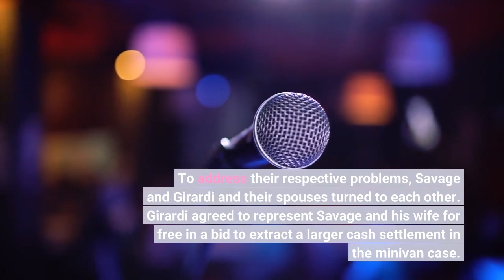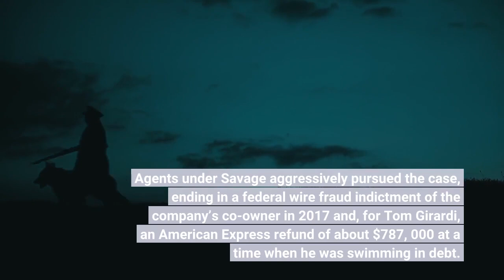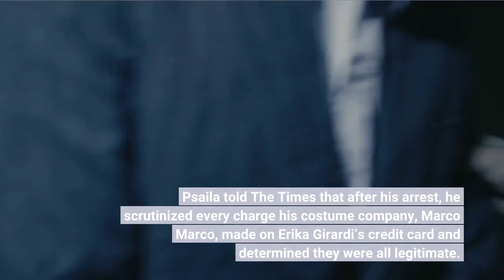The Girardis Secret Service and wire fraud claims that nearly ruined a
In the fall of 2016, two influential men in Los Angeles faced money troubles. The head of the L. A. office of the U. S. Secret Service, Lorenzo Robert Savage III, thought he was being shortchanged in a lawsuit over a defective braking system in his family’s Volkswagen minivan. And Tom Girardi, then at the height of his power, was borrowing heavily to fund his law firm and increasingly upset about the size of his wife’s American Express bill. To address their respective problems, Savage and Girardi and their spouses turned to each other. Girardi agreed to represent Savage and his wife for free in a bid to extract a larger cash settlement in the minivan case. When his efforts failed, Girardi dug into his own pocket to pay the family at least $7, 500. The same month, Savage arranged for Secret Service agents from a financial crimes squad to meet with Erika Girardi about what she said were excessive charges to her credit card by a Hollywood costume firm. Agents under Savage aggressively pursued the case, ending in a federal wire fraud indictment of the company’s co-owner in 2017 and, for Tom Girardi, an American Express refund of about $787, 000 at a time when he was swimming in debt. But prosecutors quietly dropped the case a year and a half ago, after Girardi’s law firm collapsed, and questions are only emerging now about the origin of the case and whether there was enough evidence to support criminal charges in the first place. The connections between Girardi and the Secret Service‘s L. chief were recently uncovered by The Times. Their relationship was not disclosed to the costume firm co-owner, Christopher Psaila, who was facing the prospect of years in prison, or his defense counsel. Nor were they informed of the payment Girardi made to the Savages during the investigation, they told The Times. Psaila told The Times that after his arrest, he scrutinized every charge his costume company, Marco Marco, made on Erika Girardi’s credit card and determined they were all legitimate. He said the unfounded accusations nearly destroyed his business and devastated him personally. The costs, he said, included being turned away when he and his husband attempted to adopt children.“I lost complete trust in the justice system, ” Psaila said. He pointed to the sway that Tom Girardi held in the legal and political worlds and the important people he counted as friends. “That was what I was up against, and that is terrifying. ”Erika Girardi said in an interview that she remained certain that Psaila falsely billed her for hundreds of thousands of dollars and cited a conversation surreptitiously recorded by the Secret Service in which he acknowledged some overbilling.“In no way did I pull a scam to get $760, 000 to help anybody get this money, ” she said. She said she feared that the public would believe any bad thing said about her given the disgrace surrounding her estranged husband and his law firm.“The truth needs to be told here.